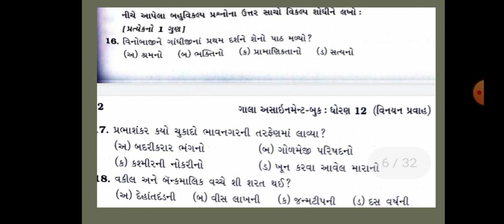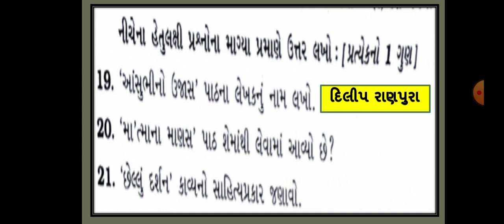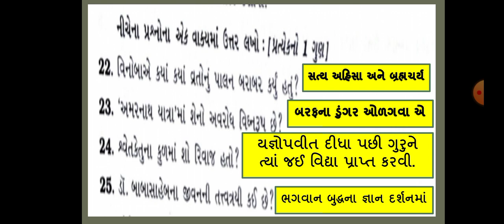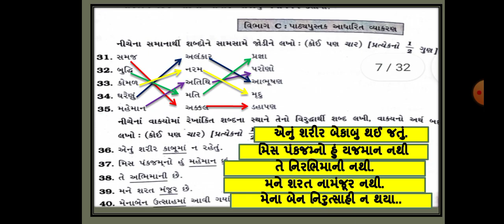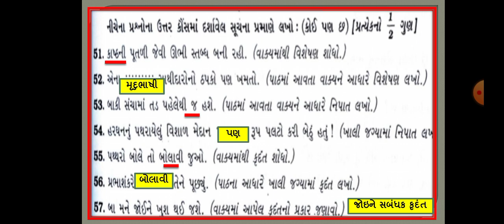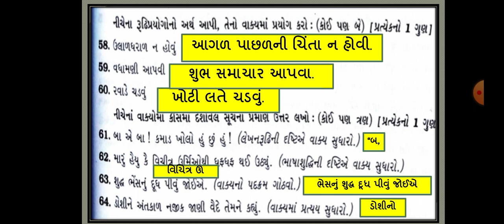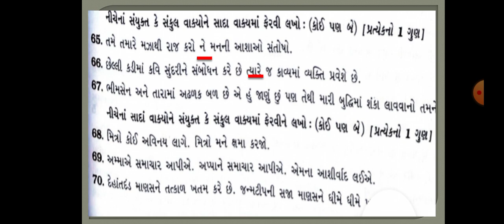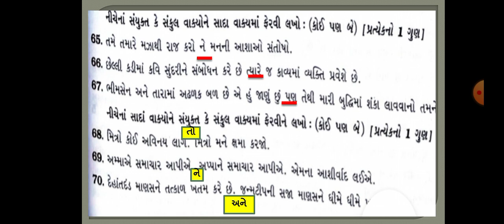એસાઈમેન્ટ પેપર સોલ્યુશન//ગુજરાતીSTD-12-hasmukh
ધોરણ 12 ના વિદ્યાર્થીઓ માટે હેતુલક્ષી પ્રશ્નો 30% પૂછવાના છે એટલા માટે એસાઈમેન્ટ 2022 પ્રશ્નપત્ર-૧ નું સોલ્યુશન મુકેલ છે